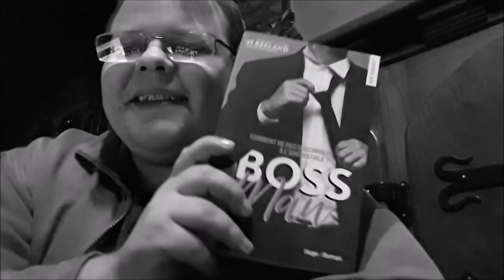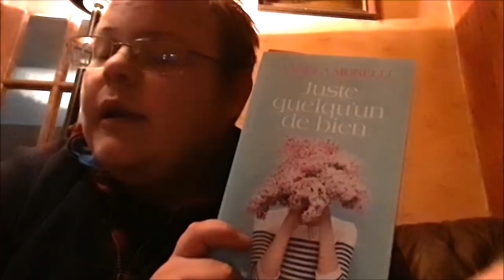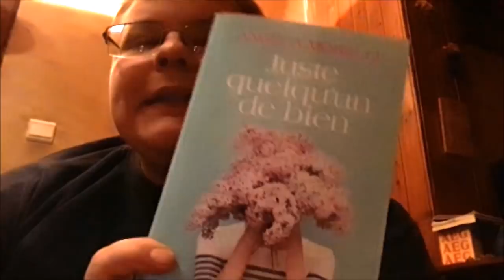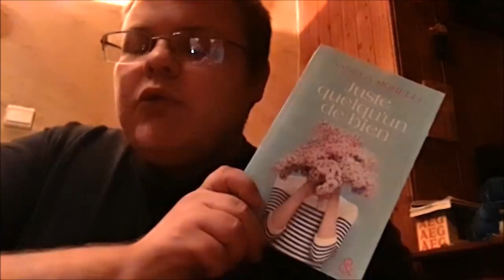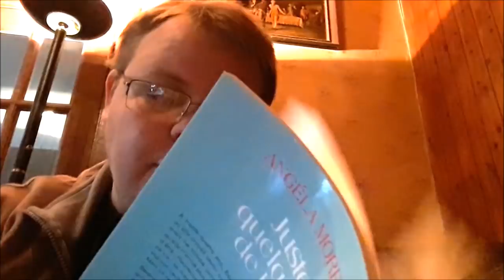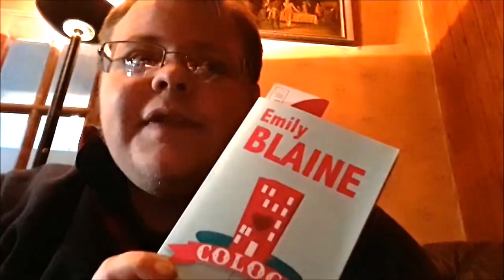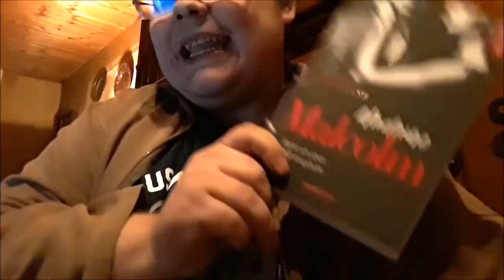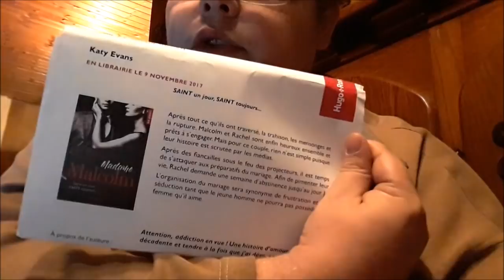Week-end à 1000 : Le vlog / Novembre 2017 !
Mon évolution au fur et à mesure de mon week-end ! :)